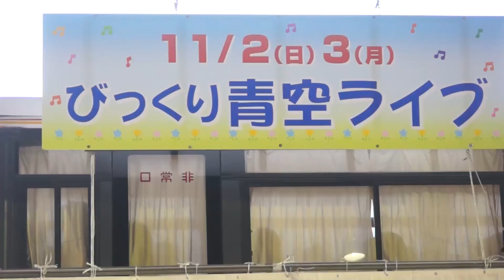福岡ご当地アイドル 963(くるみ) びっくり青空ライブ【九州・福岡】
2014年11月2日(日曜日)
福岡県直方市感田
明治屋産業株式会社 びっくり市のイベント
びっくり青空ライブのステージ映像です